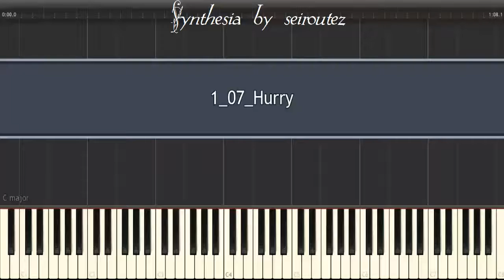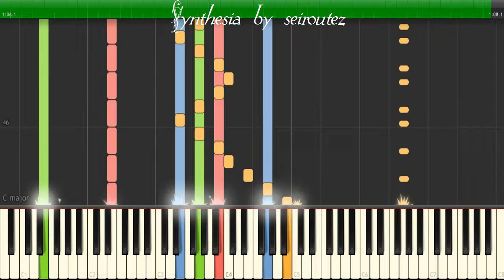[Synthesia][MIDI] 1 07 Hurry